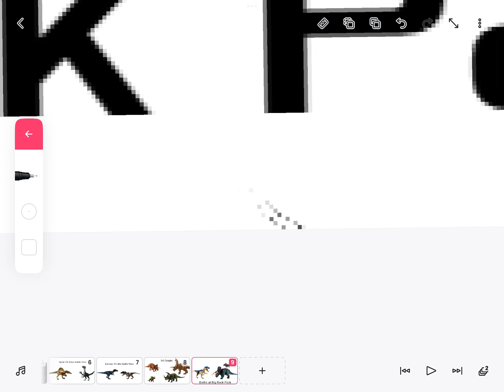rocky battly packy unedited